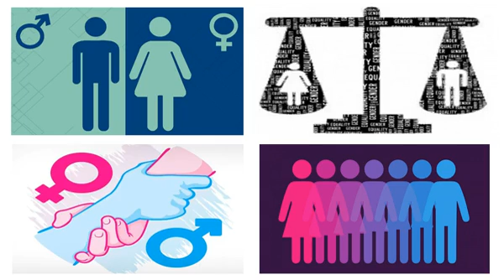स्वयं-सहायता समूह और महिला सशक्तिकरण- एपिसोड 1 || Self-help groups and women empowerment- Episode 1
महिला सशक्तीकरण से अभिप्राय जीवन के विविध क्षेत्रों में महिलाओं द्वारा निर्णय प्रक्रिया में साझेदारी से है। इसमें सामाजिक, आर्थिक, राजनीतिक, सांस्कृतिक इत्यादि सभी विषयों में महिलाओं की स्थिति मे परिवर्तन होता हैं। यह महिलाओं के स्वयं पर नियंत्रण, अपने परिवार के बारे में महत्वपूर्ण निर्णयों में साझेदारी तथा घर के दूसरे निर्णयों में भूमिका निर्धारित करता है। स्वयं-सहायता समूहों में कार्य करने के कारण महिलाओं के आत्मविश्वास और स्वाभिमान में वृद्धि होती है क्योंकि घरेलू परिधि के बाहर एक समूह के रूप में छोटी-छोटी बचत इकट्ठी करके, ऋण लेकर, बैंक कर्मचारियों से संपर्क, लघु उद्यम स्थापित करके, समूह की बैठकों की कार्रवाई संचालित करके महिलाओं में निम्नलिखित क्षमताओं का विकास होता है।
Programme: Reetu Arya, Programme Reporter, Kumaon Vani